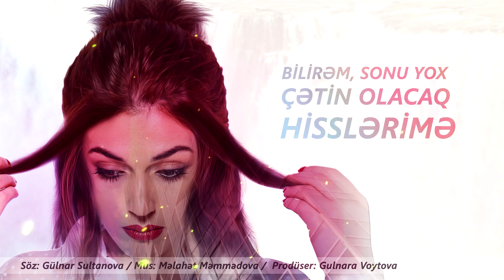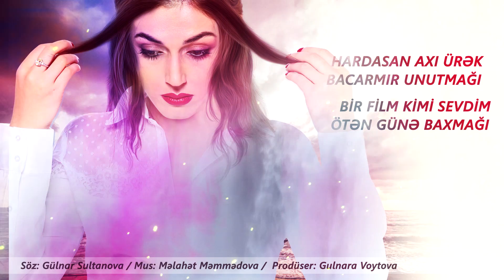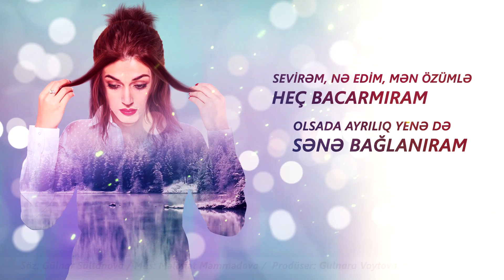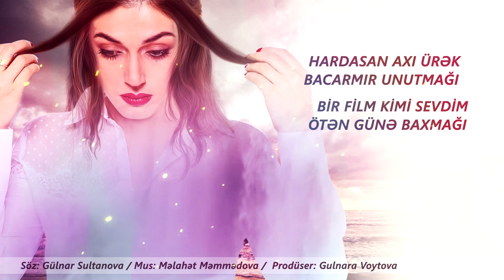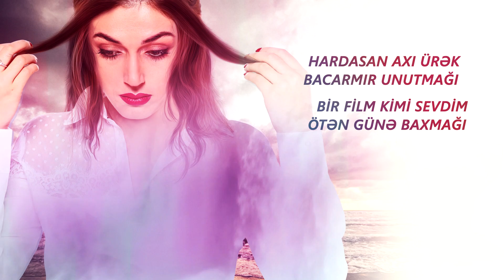Daliya - Sevirəm 2017 (Official Music Video) HD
Daliya - Sevirem
Söz: Gulnar Sultanova
Mus: Məlahət Məmmədova
Aranjiman: Givi Usenaşvili
Music Producer: Ruslan Ağayev